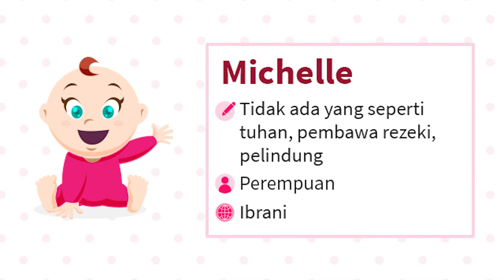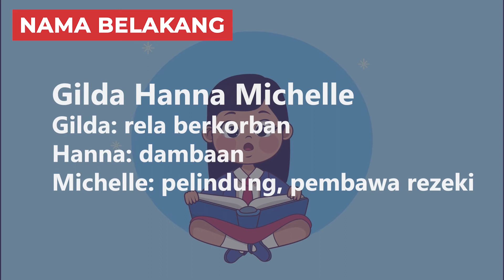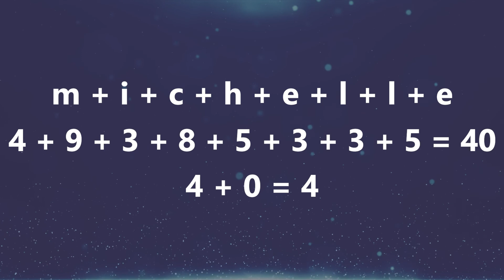Arti Nama Michelle & Kombinasi Rangkaian Nama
Halo Bunda! Kalo sedang bingung cari nama buat adik bayi yang sebentar lagi lahir, Bunda bisa pertimbangkan nama Michelle. Michelle merupakan nama anak Perempuan yang lucu dan bernuansa kristen. Nama ini berasal dari bahasa ibrani.

Di video ini kita akan membahas arti nama Michelle, variasi penulisan, contoh kombinasi rangkaian nama dan karakter kepribadian. Tonton sampai selesai biar Bunda dapat info lengkapnya!

00:00 Intro
00:22 Arti Nama Michelle
00:51 Variasi Nama Michelle
01:10 Kombinasi Rangkaian Nama Michelle
02:22 Tokoh Bernama Michelle
02:45 Karakter Kepribadian Michelle

2️⃣ Tekan tombol like video ini 👍
3️⃣ Tulis komentarmu di bawah!